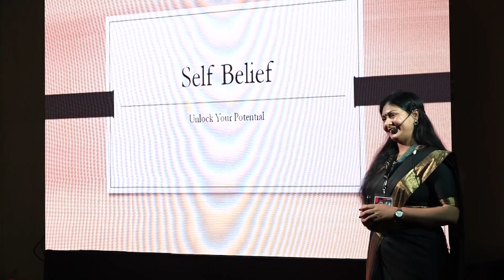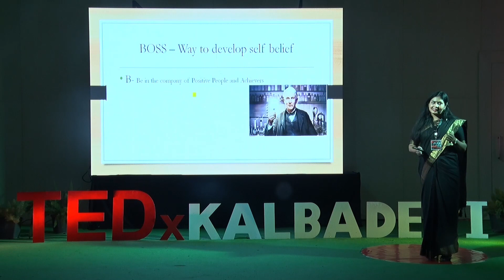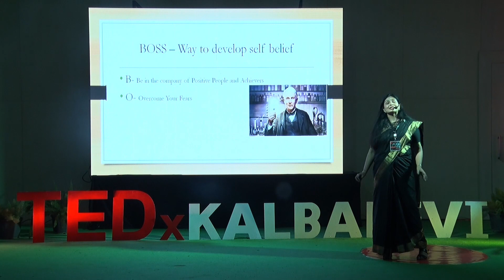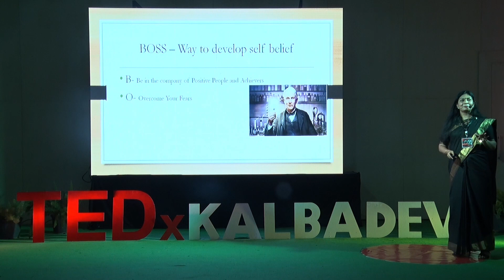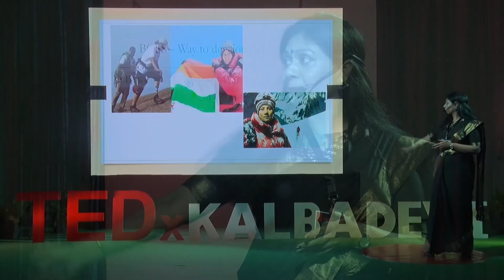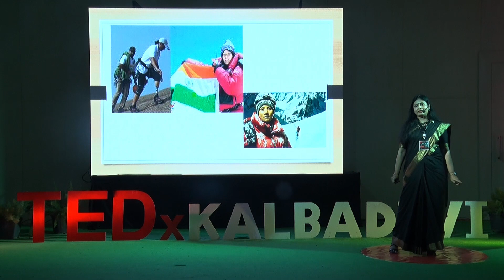Self belief- what , why and how | Parul Tripathi | TEDxKalbadevi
In this speech speaker has shared what is self belief, why is it important to have self belief and what are the ways to develop self belief.
BOSS is the key takeaway which is about technique to develop self belief. Parul is a trainer and motivational speaker. She is dynamic, energetic and captivating in her sessions. She belives humans can achieve any dreams based on right direction, thinking and control. She helps participants discover their blind spots and focus on their strength to achieve their goals. She conducts workshop in a very engaging, story telling and activity based sessions.Parul last year has achieved ultimate goal of becoming entrepreneur and add meaningful value to hundreds of lives around her. She manages sales and business development in her Fintech business PeLocal. PeLocal is providing seamless collection and digital sales experience to enterprises. This talk was given at a TEDx event using the TED conference format but independently organized by a local community.